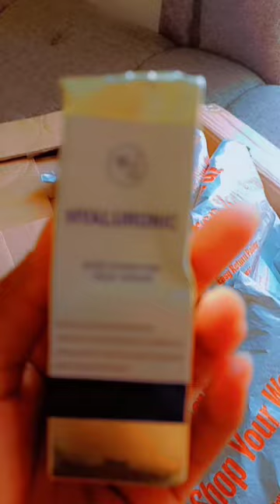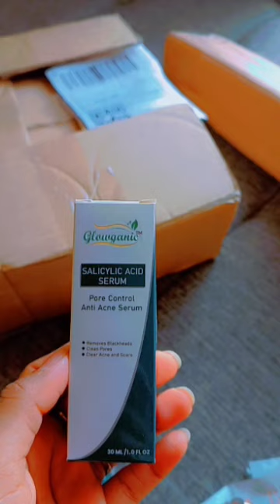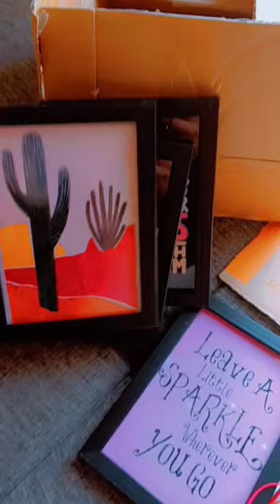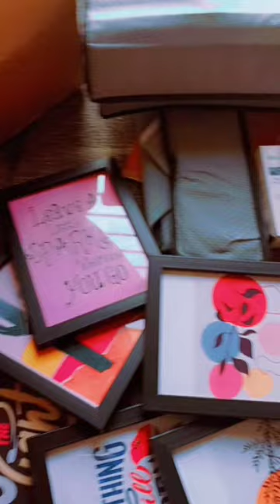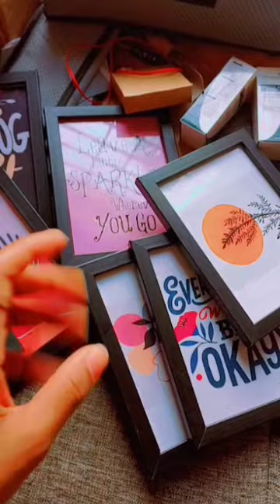Daraz 11 11 Sale🛍️ Affordable Price's|| Spent so much money|| Worth it???!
Daraz Shopping Link's mention below👇

🌸Hyaluronic Acid Face Serum Rs. 355/-

🌸Bluetooth Headset Rs. 283

🌸2% Salicyli Acid Serum Rs. 384/-

🌸Photo Frame's Rs. 694/- & Rs. 1061/-

🌸Organizer - Storage Boxes Rs. 292/-

🌸Happy Shopping on Daraz❤